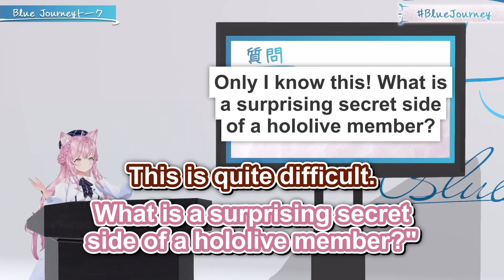Chloe's Harem Starts Fighting Over Her Love【ENG Sub / hololive】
【✏️Description✏️】
Koyori sparks a fight between Miko, Marine, Lamy, Noel and herself. Who does Chloe actually love?